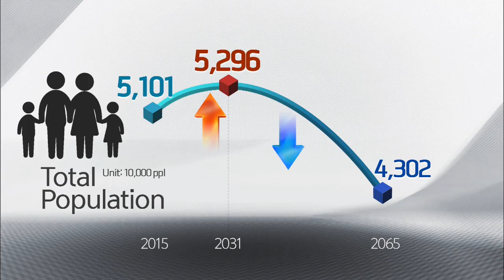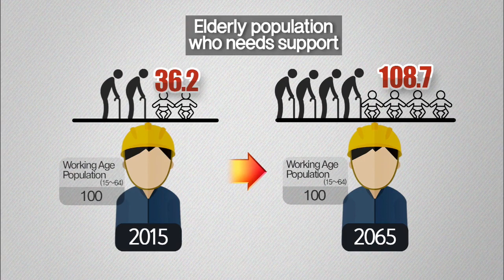Population Decline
[Anchor Lead]

A new report shows that due to the low birth rate, Korea's working age population will begin to decline starting next year. Within the next 50 years, total population in the country is expected to fall by as much as 8 million people.

[Pkg]

Despite the nation's low birth rate and aging population, there are still more newborns than the number of deaths in Korea. There are currently 93 senior citizens for every 100 youth. The ratio for the elderly is expected to rise to 105 next year and surge to 442 by the year 2065. Korea's total population is also expected to reach a peak in 2031 before starting to decline reaching 43 million by 2065, which is 8 million less from today. A century later in 2115, Korea's projected population is just 25 million, half of what it is today. The percentage of the economically active working age population will also begin to decrease from next year to dwindle down to half in the next 50 years.

[Soundbite] Lee Ji-yeon(Statistics Korea) : "Korea had the highest percentage of working age population in the OECD last year.However it's expected to have the lowest percentage by 2065."

As such, the number of elderly citizens supported by every 100 working age Korean is also expected triple from the current 36 to over 108.

[Soundbite] Kim Chang-bae(Researcher, Korea Economic Research Institute) : "The Korean economy is likely to enter a protracted recession. Medical, social expenses and welfare burden for the elderly will also sharply increase."

Experts advise that Korea must learn from Japan which saw its reduced working age population leading to an economic recession.